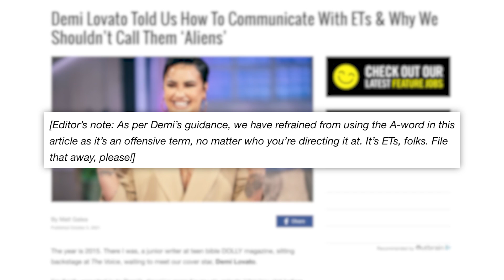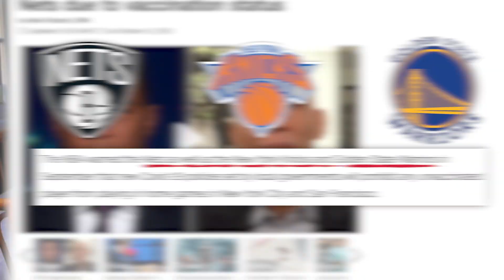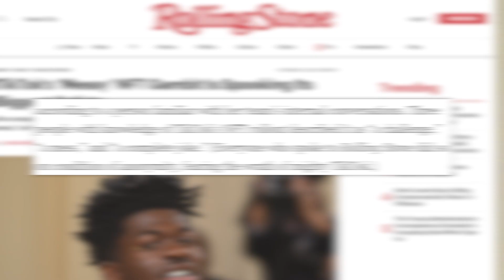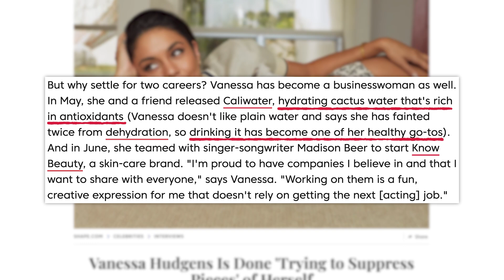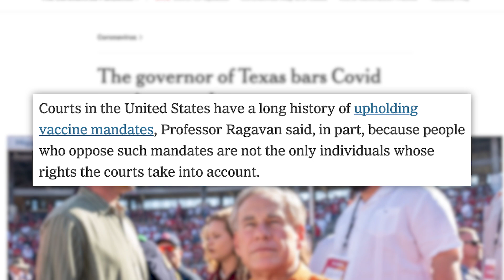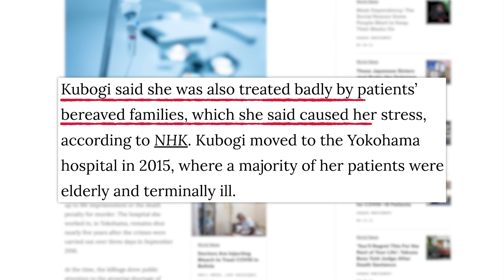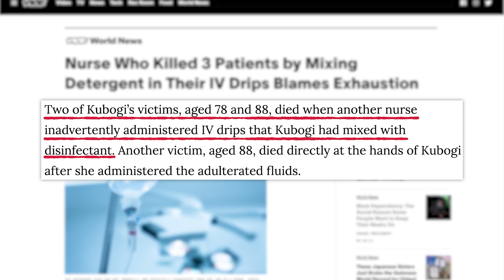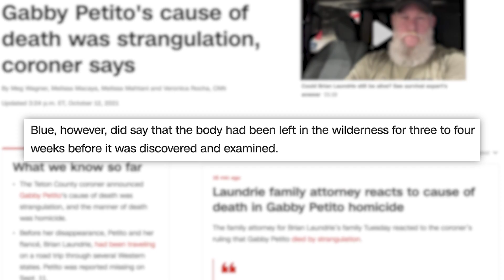I should probably delete this... Bella Poarch, Lil Nas X, Kyrie Irving, Gabby Petito Autopsy Results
My brain hurts from how dumb some of this is...
00:00 - Demi Lovato Says “Alien” Is Insensitive Term, Prefers to Use “E.T.”
01:43 - Kyrie Irving 'Will Not Play or Practice' with the Brooklyn Nets
02:31 - Lil Nas X and Bella Poarch Potentially Scrap Plans To Participate In TikTok NFT Program
04:35 - Vanessa Hudgens Does Not Like Water, Has Passed Out from Dehydration
05:13 - Jacksepticeye Announces Thankmas 2021
05:35 - Sponsor
06:37 - Gov. Abbott Bans Vaccine Mandates in Texas
08:01 - Nurse Blames IV Mixup on Exhaustion
09:50 - Coroner Speaks on Gabby Petito Case
✩ TODAY’S STORIES ✩

Lil Nas X and Bella Poarch Potentially Scrap Plans To Participate In TikTok NFT Program:

Kaiser Permanente Health Workers Vote To Authorize Strike Over Pay, Staffing, and Safety:

Protests Erupt in Italy Over World's Toughest Vaccine Mandate:
Executive Producer: Amanda Morones
Edited by: James Girardier, Julie Goldberg, Maxwell Enright
Art Department: Brian Borst, William Crespo